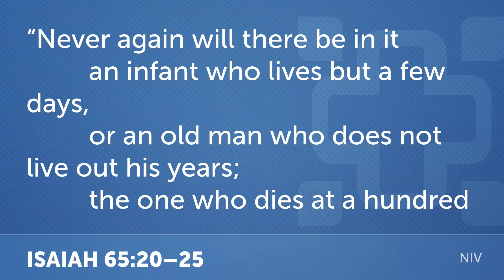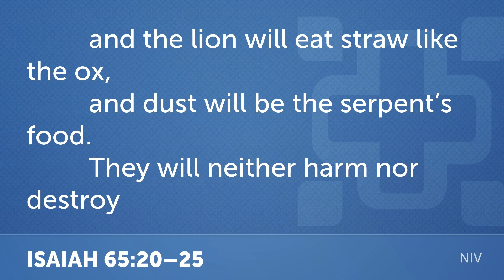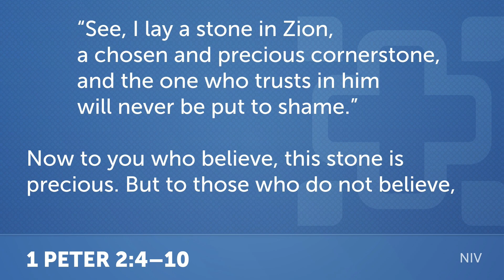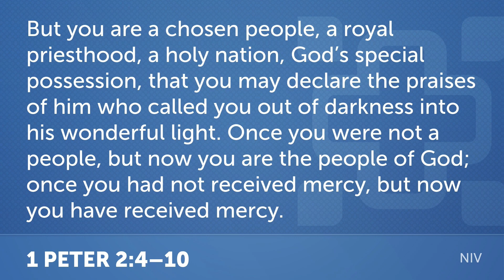What Hope Is There?, Part 1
Part 1 of 2 on Redemption; 1 Peter 2:4-10; Isaiah 65:20-25